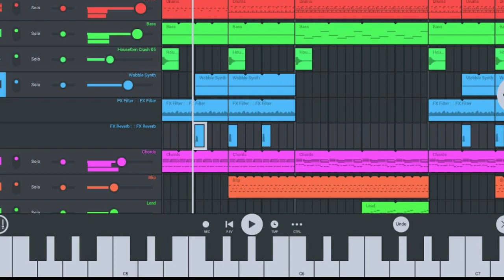Kim Hyun Pov - Music Non Stop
Music Non Stop (oldversion)